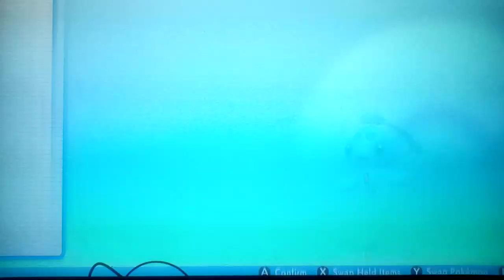Let's play Pokemon Shining Pearl Egglocke Part 84: We Arrive Where There's So Much Snow Everywhere!